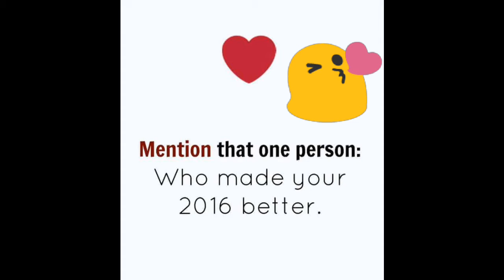Huma Aberdeen 😘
she's mine